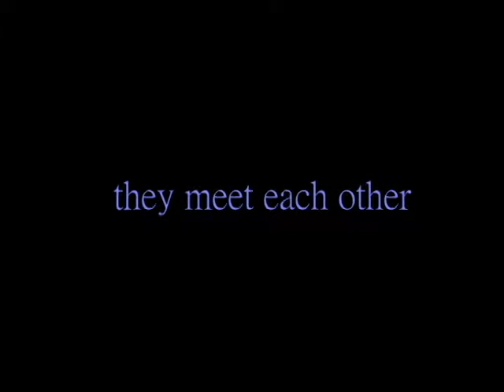NTU VFX 2014 Assignment #3 MatchMove 09